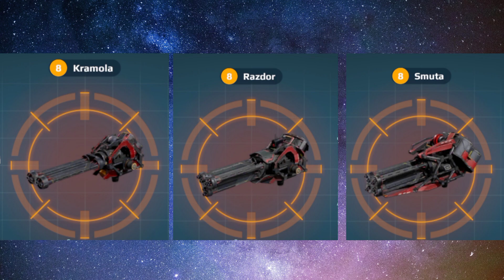War​ Robots​ ไทย​ ของใหม่มาแน่"เร็วๆนี้" มีอะไรบ้างไปดูกันเลย😁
War​ Robots​ ไทย ของใหม่มาแน่เร็วๆนี้ เป็นการสรุปให้เพื่อนๆได้รับชม ว่าจะมีของใหม่ที่เปิดเทสใน App Test จะเข้ามาเร็วๆนี้มีอะไรบ้าง สำหรับคนที่ไม่สามารถเข้าเล่นหรือเข้าเทสได้ครับผมหรือทุกคนที่ยังไม่ทราบไปรับชมกันเลย
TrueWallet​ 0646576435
ลิ้งค์โดเนท